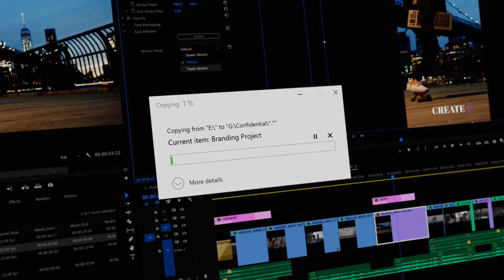iStorage datAshur PRO+C